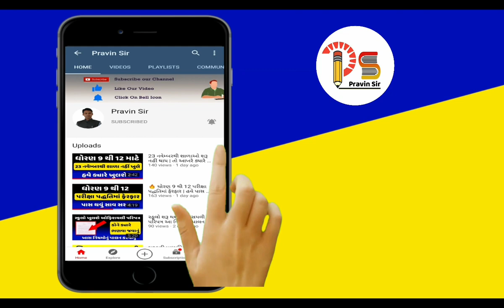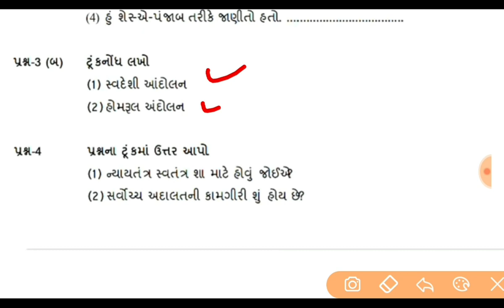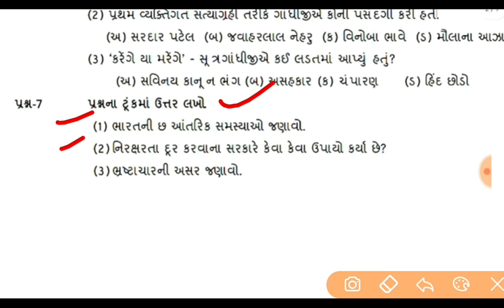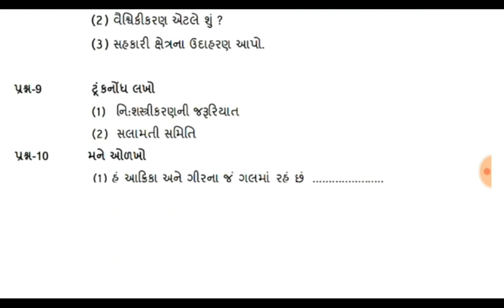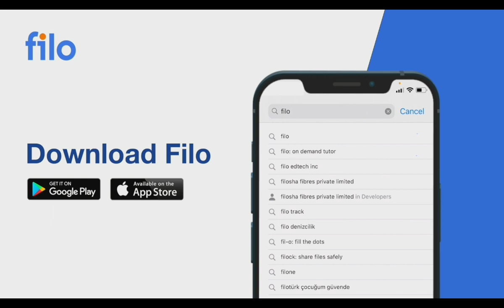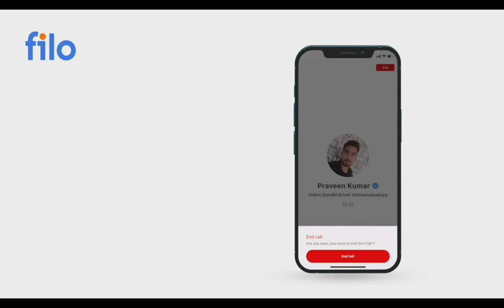nidan kasoti std 9 samajik vigyan model paper solution July 2021 | pratham nidan kasoti dhoran 9